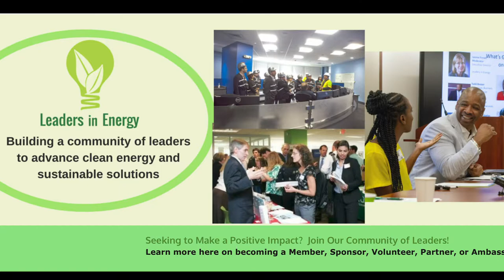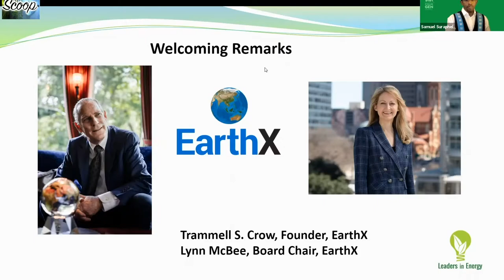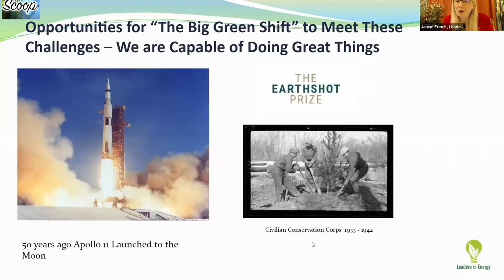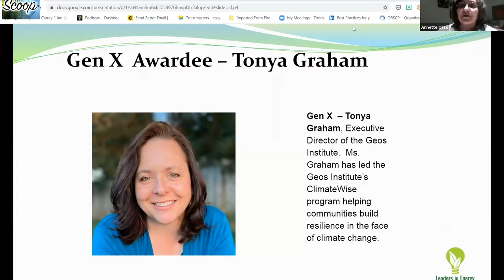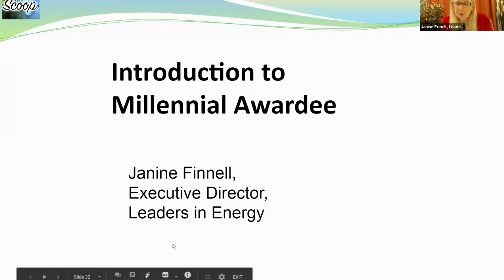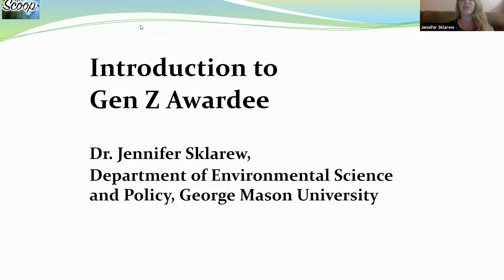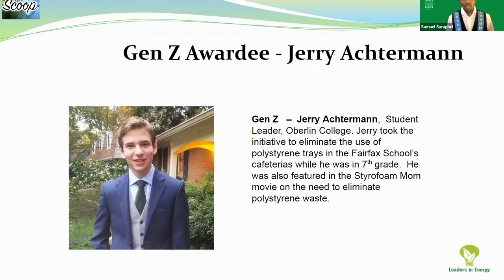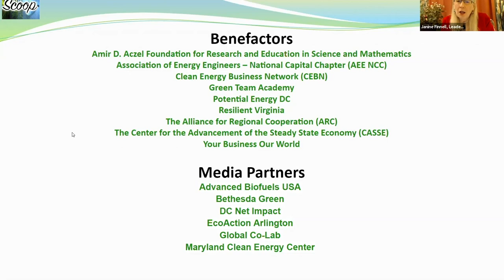SustainableScoop: Leaders in Energy 2020 Awards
View the highlights of Leaders in Energy's 7th Annual Four Generations of Leaders in Clean Energy and Sustainability Solutions Awards held on December 4, 2020.  Five multigenerational leaders ranging in age from their teens to their nineties were honored and are listed below.  This year's theme was "Regenerating -- for a Positive Future."  Leaders in Energy is a nonprofit organization located in the Washington DC area dedicated to accelerating "The Big Green Shift."   Major Sponser Earthx TV Introductory remarks were also made by the environmental organization, EarthX. Hosted by Samuel Suraphel, Executive Director Janine Finnel 5:13.
Introductions by 11:05 Annette Osso Executive Director Resilient Virginia, Dr. Jenn Sklarew GMU 20:37, William Brandon, VP Leaders In Energy 26:00, Brian Czech Ex. Dir. Center for Advancement of the Steady State 28:55
26:31--Dr. Klaus Lackner (Baby Boomer): A professor at Arizona State University’s Center for Negative Carbon Emissions who’s building “artificial trees” that draw carbon dioxide out of the air, 1,000 times faster than the leafy kind;
17:33--Akanksha Khatri (Millennial): The inspiring lead author of the World Economy Forum report on “The Future of Nature and Business” who shows how 15 strategic transitions can halt nature loss by 2030, while providing economic growth and jobs;
12:00-Tonya Graham (Gen X): A leader who is helping communities plan for resilience in the face of climate change;
22:35--Jerry Achtermann (Gen Z): He took the initiative in 7th grade to get support from the School Board to ban Styrofoam trays in ALL the schools in his county; and
28:55 --Peter Seidel (Lifetime Achievement Award): A master community planner and author who wrote a book that explains why handling long-term challenges are so hard for the homo sapiens psyche—and how to achieve a better future despite our innate shortcomings. Special thanks to Augie Cruz for Next Gen 2019 photos.